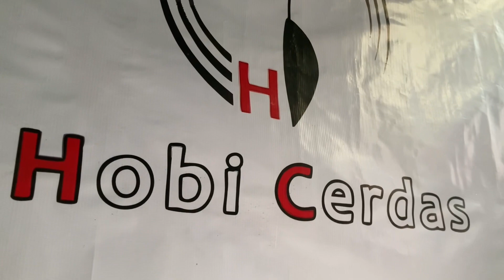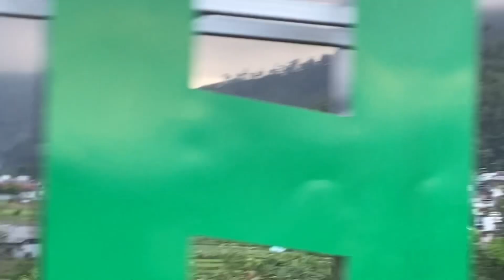P30 Tenaga Karet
Lanjut dengan P30 pesawat tenaga karet yang baru, dengan warna biru di bagian tepi sayap dan hanya di bagian bawah.

P30 rubber power
40,4 grams without rubber band
Clear spray balsa rolled tube
Airfoil mid 106
Covering with Bopp Thermal plastic lamination 18 micron
blue spray color on bottom only
Rubber band 4,8 mm x 4 strands (9,5 grams)

Shopee shopee.co.id/hobicerdas

Flight trimming
Flight test